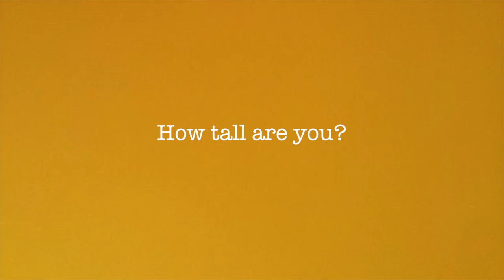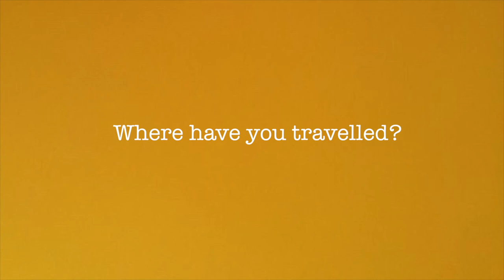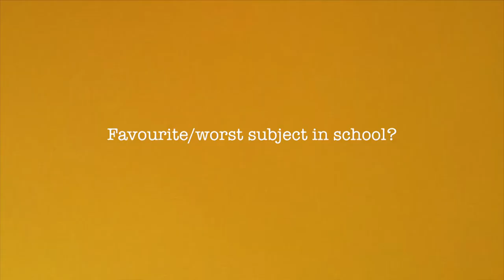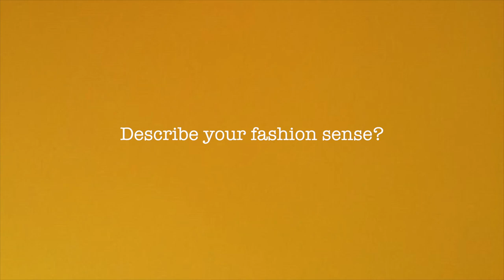GET TO KNOW ME TAG //